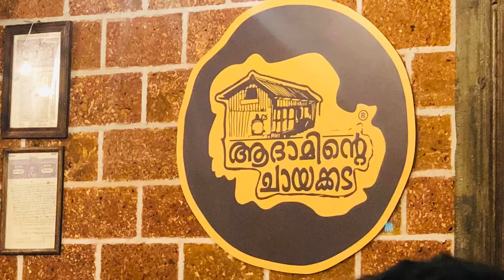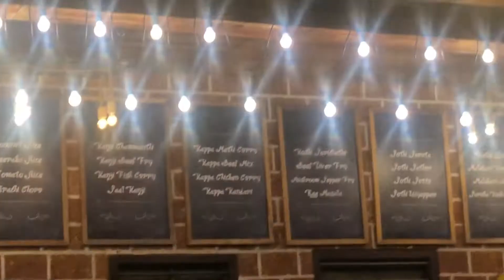Club FM UAE | A Day in my life | Grand Inaugration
Clubfm
Restaurant opening
Food Angadi
Adaminde Chayakada
Evening with club fm